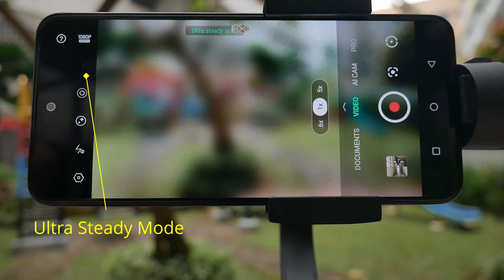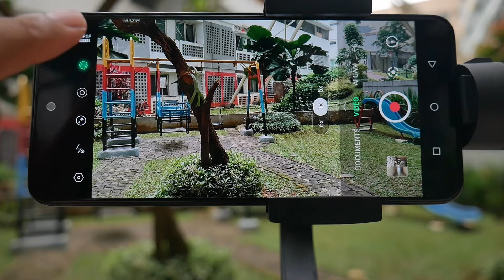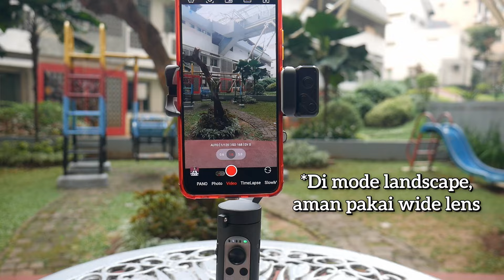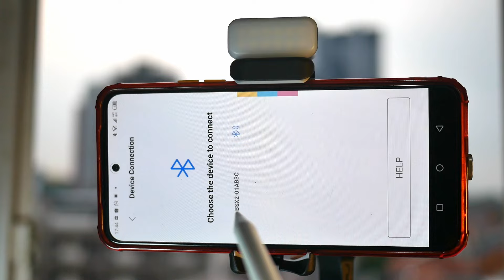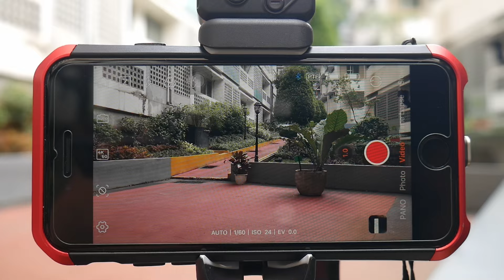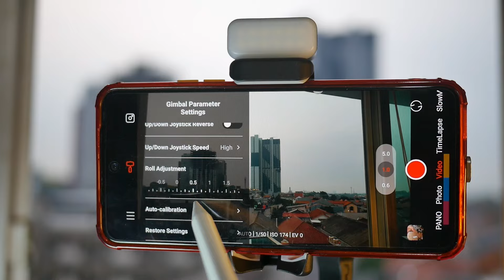Gimbal Mini 3-Axis: Stabil, Ringkas dan Terjangkau! Cocok Untuk Vlog/Traveling - B-Steady XS2 Review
Video ini tentang B-Steady XS 2. Kita akan review, ajarkan cara pakainya, perbandingan dengan versi XS1 dan juga sediikit perbandingan dengan B-Steady Pro 2024 agar teman-teman bisa ada gambaran apakah produk ini cocok untuk teman-teman.

Daftar isi:
00:01 Perbandingan tidak pakai gimbal VS B-Steady XS2
01:20 Unboxing, spesifikasi
01:50 B-Steady XS1 (gen 1) VS XS 2 (Gen 2)
02:40 Desain & Build Quality
03:15 Cara pasang / stabilkan gimbal
04:35 Cara melipat gimbal
04:50 Fungsi tombol
05:15 Tes lampu LED Fill light
05:40 Penjelasan mode gimbal (Pan Tilt Following, PTF / PF / POV / Locked point of view)
06:15 Fungsi Aplikasi B-Steady Q
07:20 hand gesture, Face & Object Tracking
08:05 Fitur beauty, timelapse, Dolly Zoom, Moment
09.30 Cara kalibrasi
09.50 B-Steady XS 2 VS B-Steady Pro 2024, kesimpulan

Alat produksi video:
=== 📷 Lumix G7: ===
=== Fotopro R3 AI Smart 360 Tracking Holder Camera for Smartphone: ===

Note: Saya tidak jualan, link saya dapat / cari di toko online. Silahkan PASTIKAN lagi ke penjual untuk MERK, JENIS & WARNA produk yang dijual sesuai dengan yang dibutuhkan karena bisa saja ada update dari penjual (pergantian produk / tipe / variasi).